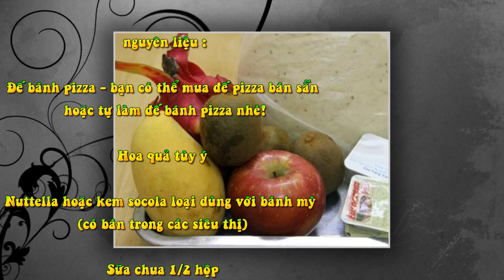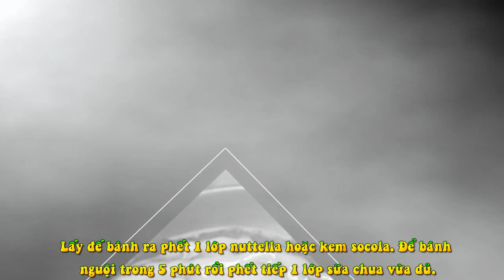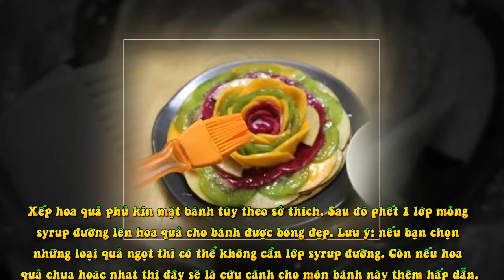Làm Pizza Hoa Quả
Đế bánh pizza - bạn có thể mua đế pizza bán sẵn hoặc tự làm đế bánh pizza nhé!

Hoa quả tùy ý

Nuttella hoặc kem socola loại dùng với bánh mỳ (có bán trong các siêu thị)

Sữa chua ½ hộp
1.Bật lò ở 180 độ C trong 10 phút cho nóng lò. Sau đó cho đế bánh pizza vào nướng thêm 10 phút cho vàng mặt.

2.Lấy đế bánh ra phết 1 lớp nuttella hoặc kem socola. Để bánh nguội trong 5 phút rồi phết tiếp 1 lớp sữa chua vừa đủ.

3.Hoa quả cắt lát mỏng.

4.Xếp hoa quả phủ kín mặt bánh tùy theo sở thích. Sau đó phết 1 lớp mỏng syrup đường lên hoa quả cho bánh được bóng đẹp. Lưu ý: nếu bạn chọn những loại quả ngọt thì có thể không cần lớp syrup đường. Còn nếu hoa quả chua hoặc nhạt thì đây sẽ là cứu cánh cho món bánh này thêm hấp dẫn
thành phẩm :
Sự kết hợp hoàn hảo giữa pizza với hoa quả nhiệt đới sẽ là một bất ngờ cho những ai được thưởng thức nó. Đế bánh pizza giòn kết hợp với vị ngọt của chocolate quyện với vị các loại quả nhiệt đới. Bánh pizza hoa quả có thể làm quà tặng hoặc bánh sinh nhật bởi màu sắc tự nhiên của hoa quả và vị ngọt ngào của nó mang lại.